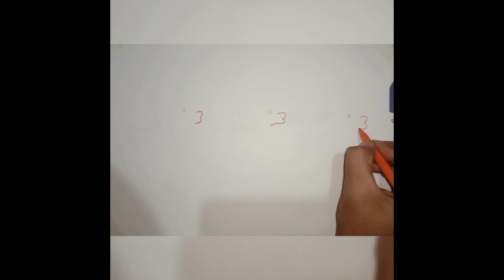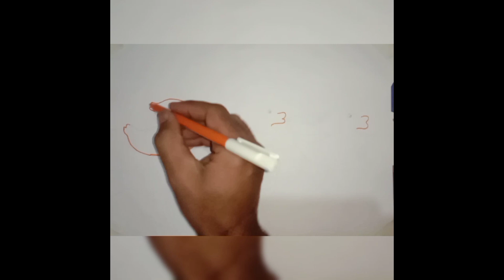How to Draw A Duck | Duck Drawing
Duck Drawing Very Easy and Step by Step Drawing 2021

Material:
Pencil
Black Marker
White Paper
Colors